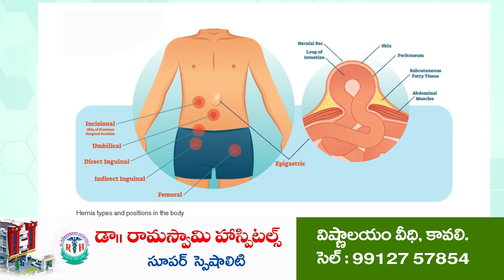గౌడ సంఘానికి అండ‌గా ఉంటాం...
- గౌడ కల్లుగీత పారిశ్రామికుల సంఘం ఉపాధ్యక్షుడు ఆలపాక శ్రీనివాసులు
- క‌ల్లుగీత కార్మికుడు కాల్తీరెడ్డి కుటుంబానికి 30వేల ఆర్ధిక సాయం
- ముత్తుకూరులోని కుటుంబాన్ని ప‌రామ‌ర్శించిన